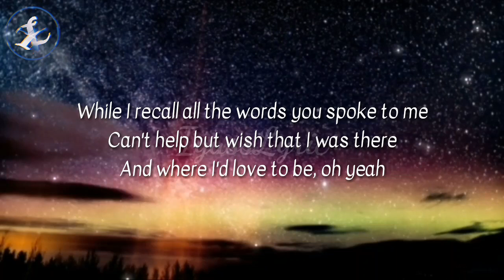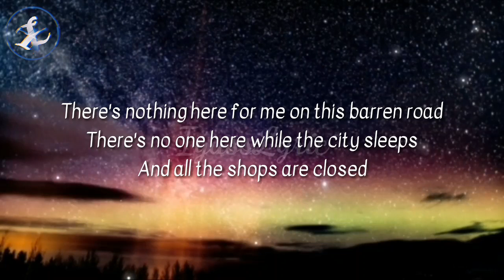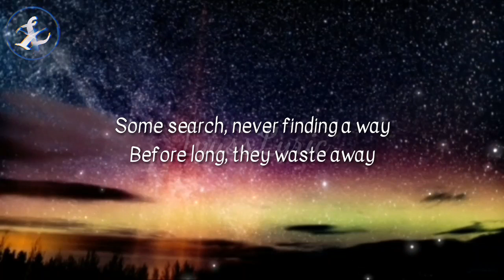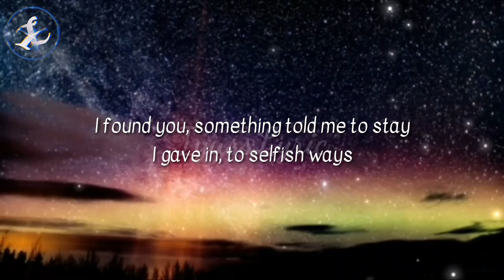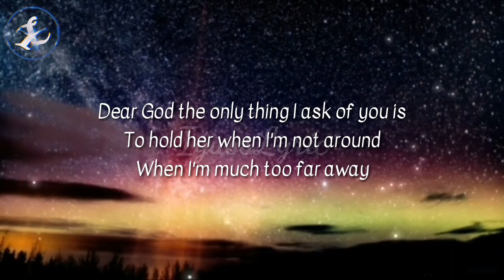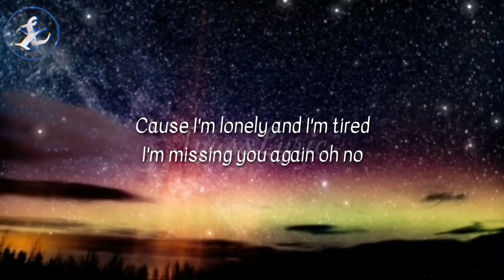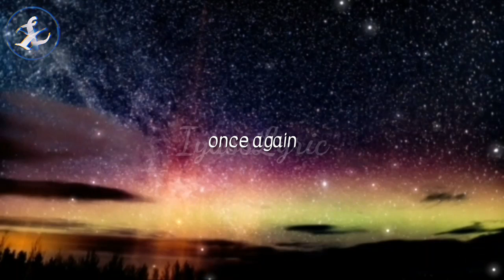Avenged Sevenfold - Dear God | Fatin Majidi (Lyrics)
"Dear God"
🎶Lyrics:
A lonely road, crossed another cold state line
Miles away from those I love purpose undefined
While I recall all the words you spoke to me
Can't help but wish that I was there
And where I'd love to be, oh yeah

Dear God the only thing I ask of you is
To hold her when I'm not around
When I'm much too far away
We all need that person who can be true to you
But I left her when I found her
And now I wish I'd stayed
'Cause I'm lonely and I'm tired
I'm missing you again oh no
Once again

There's nothing here for me on this barren road
There's no one here while the city sleeps
And all the shops are closed
Can't help but think of the times I've had with you
Pictures and some memories will have to help me through, oh yeah

Dear God the only thing I ask of you is to hold her when I'm not around
I left her when I found her
Once again

Some search, never finding a way
Before long, they waste away
I found you, something told me to stay
I gave in, to selfish ways
And how I miss someone to hold
When hope begins to fade

We all need the person who can be true to you
Once again